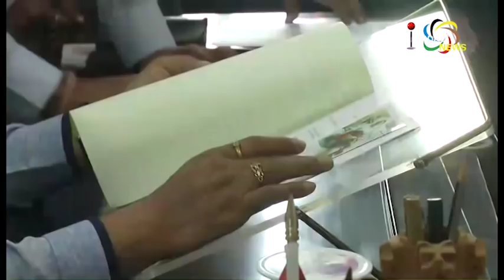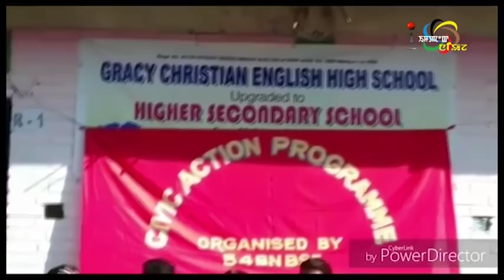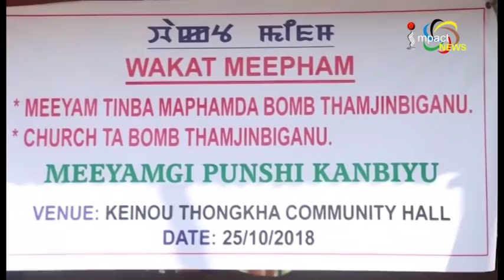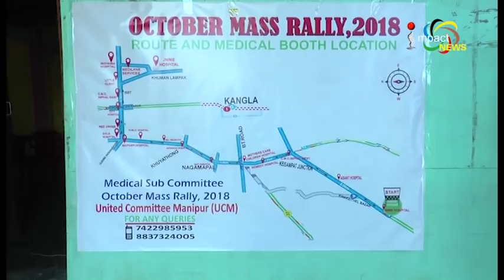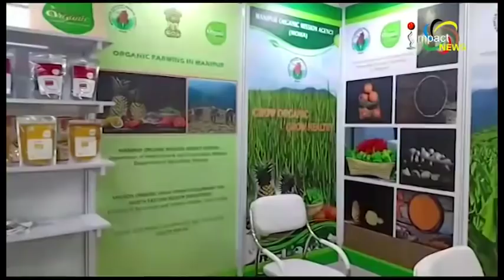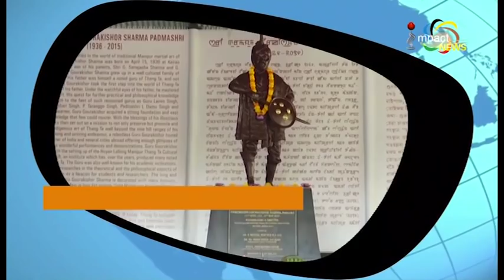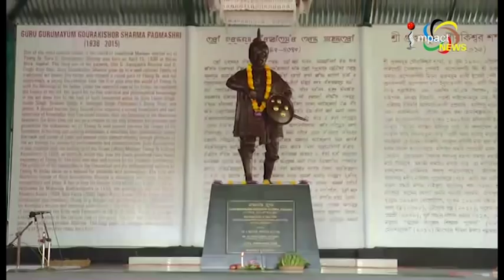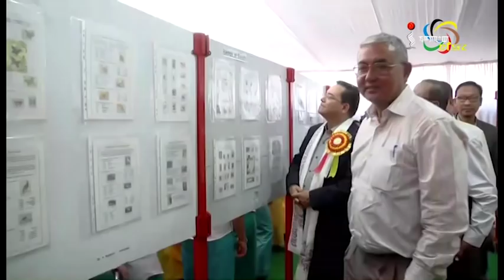Impact News English 25 October 2018